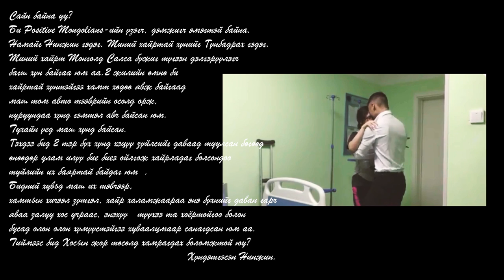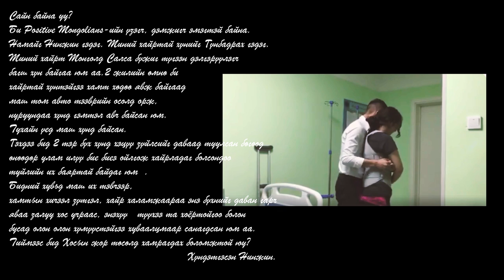Гүнбадрах & Нинжин /Хосын жор #44